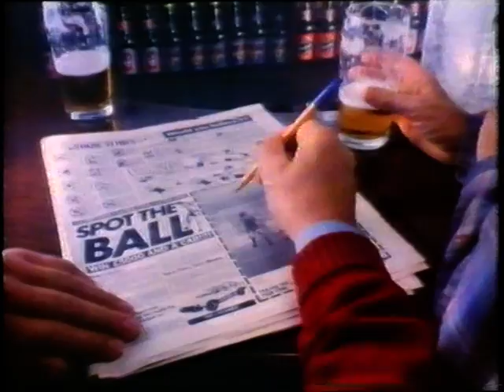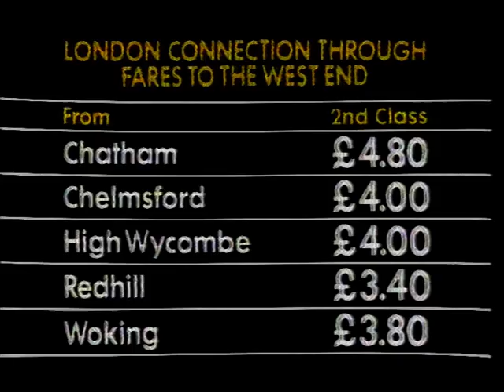UK 1983 ITV Advert break 2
Second selection of old ads.